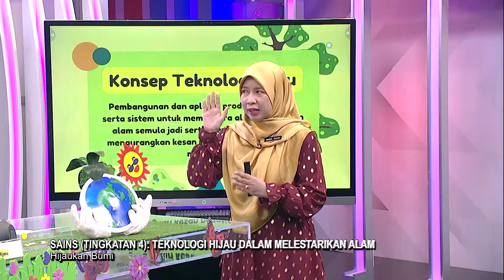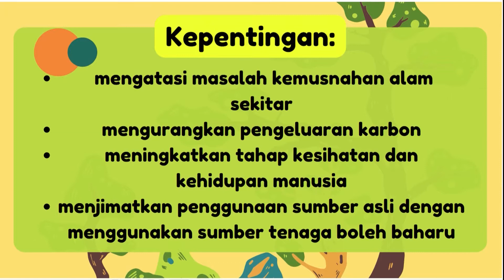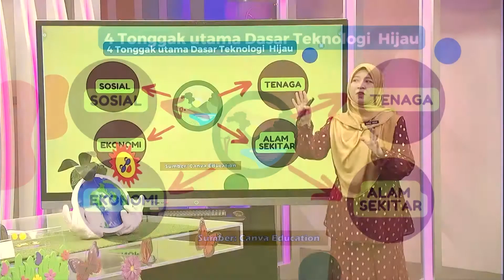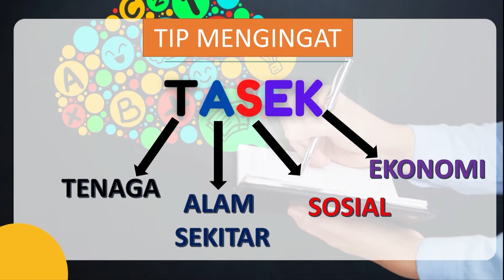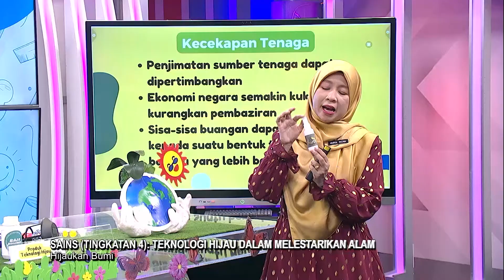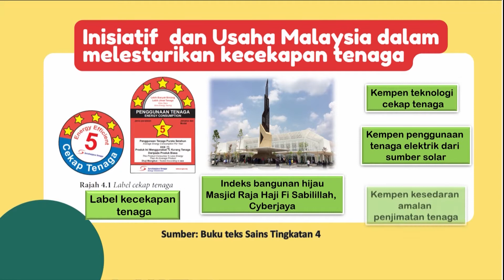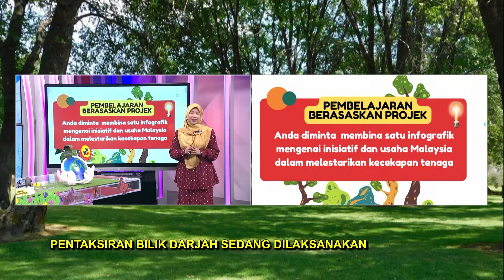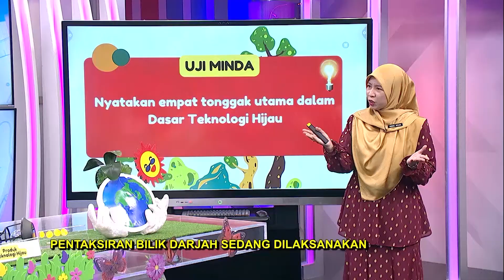Menengah Atas (2022) - Klip | Sains: Teknologi Hijau Dalam Melestarikan Alam - Hijaukan Bumi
Tajuk : Sains (Tingkatan 4): Teknologi Hijau Dalam Melestarikan Alam - Hijaukan Bumi
Guru : Nurul Hizan Zakaria
Episod ini menggunakan konsep penggunaan slide powerpoint, video dan rangsangan bergambar tentang  aplikasi produk,peralatan serta sistem yang dibangunkan menggunakan konsepTeknologi hijau .Guru menggunakan strategi kaedah PAK-21 iaitu Fan-N-Pick bagi slot penutup dengan sesi soal jawab bersama pengacara.Penggunaan bahan maujud iaitu contoh produk Teknologi Hijau akan meningkatkan kefahaman murid tentang konsep Teknologi Hijau dalam melestarikan Alam .